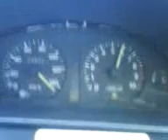L2s Standard turbo.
Bawak rilek je...x tarik pun.. xD